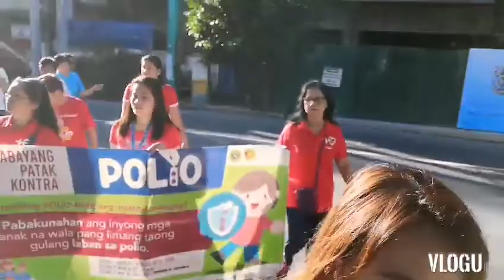2nd Round Sabayang Patak Kontra Polio